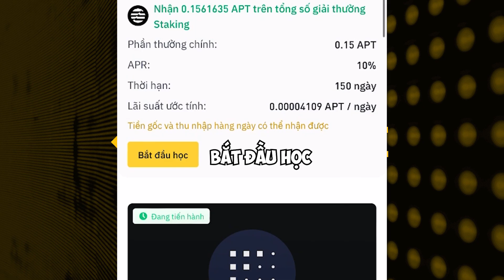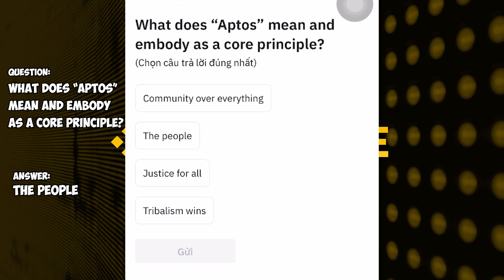WARZONE HƯỚNG DẪN Quiz Answers Earn 0.15 APT Reward | Binance Learn and Earn Aptos (APT)